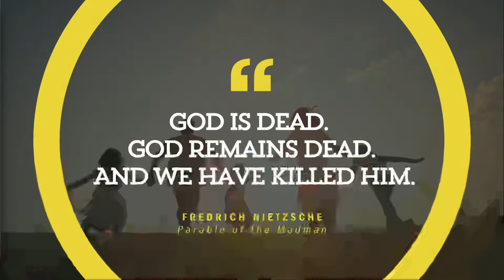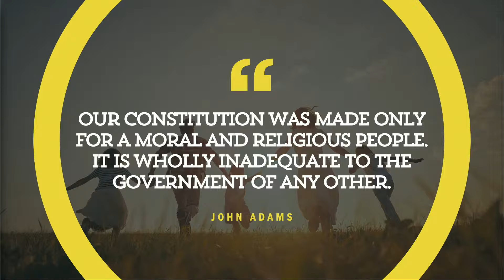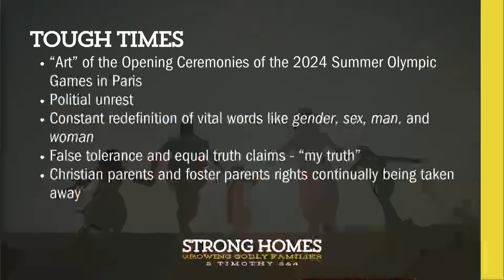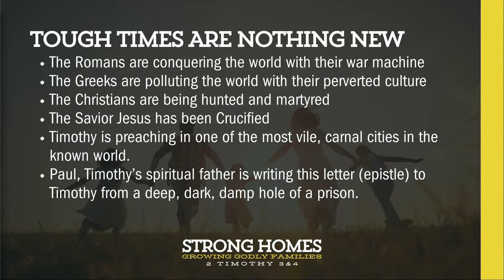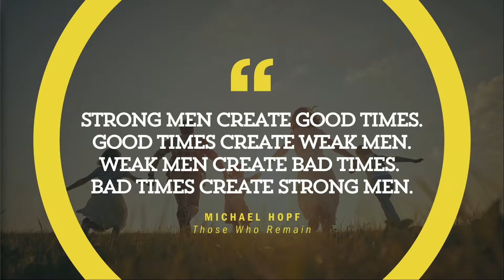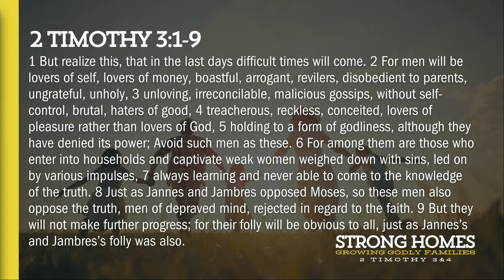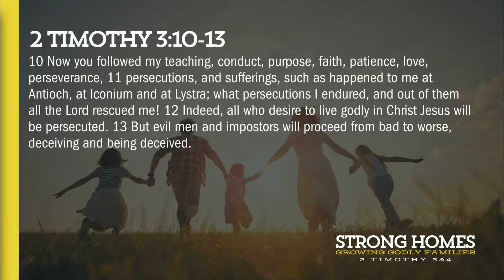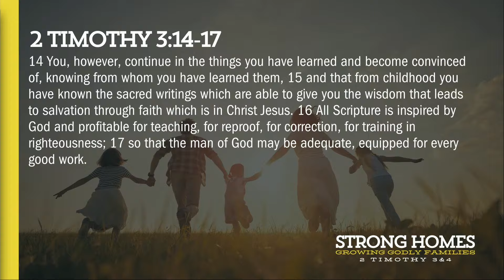Strong Homes - Growing Godly Families - 2 Timothy 3&4 | Mitch Prosser - Palmetto Family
"Strong Homes - Growing Godly Families" by Mitch Prosser delivers strategies for cultivating spiritually grounded families, drawing on the guidance from 2 Timothy 3 & 4.